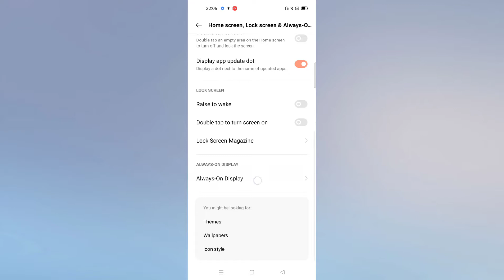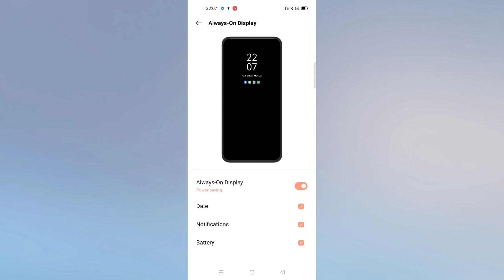Realme C31 All problem solution 👉 Always on display